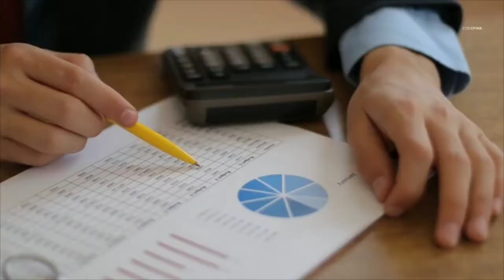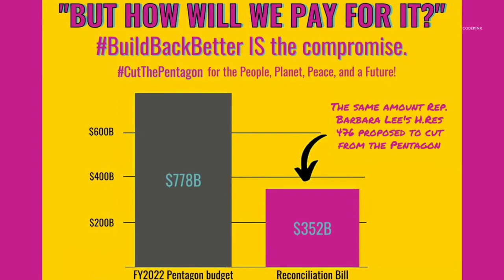Build back better & cut the Pentagon!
Help spread the truth: we CAN afford healthcare, education, and green jobs! The people and planet CAN’T afford a $780 billion Pentagon budget!